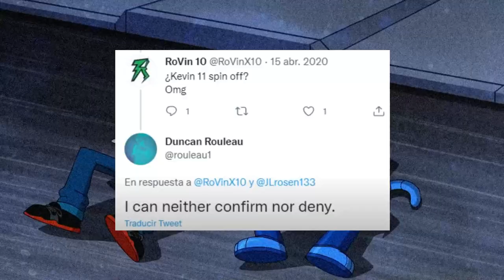EL SPIN OFF de KEVIN 11 REBOOT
★ BEN 10 EN ESPAÑOL LATINO ★

 ▼ ¡NUEVO VÍDEO! ▼
Hola! En este rápido video hablaré sobre el recordado rumor de un spin off de Kevin 11, la verdad me hubiera encantado que este saliera, pero no fue el caso, o tal vez en un futuro nos sorprendan.

© RoVin 10